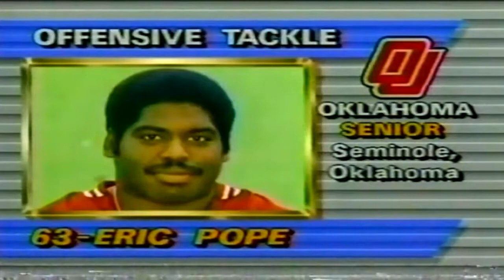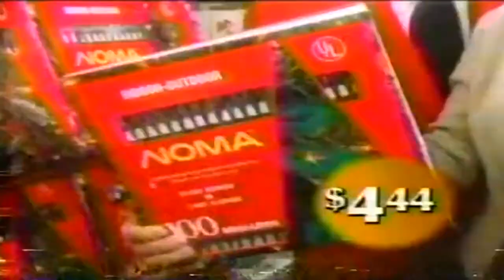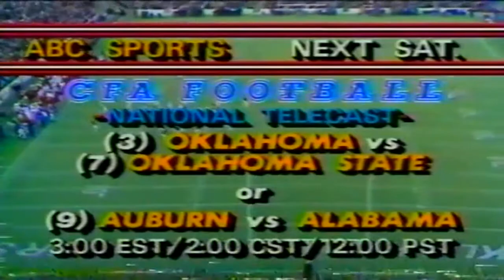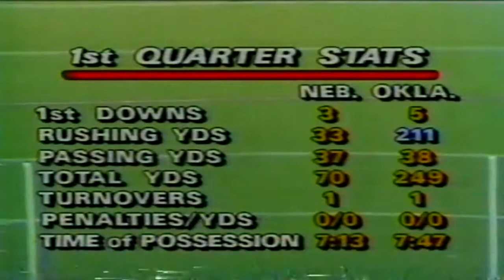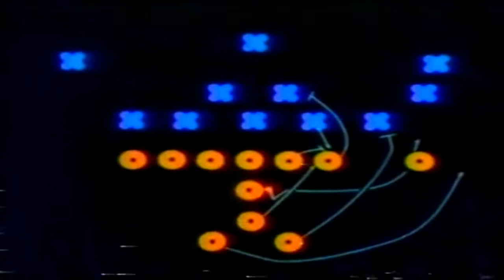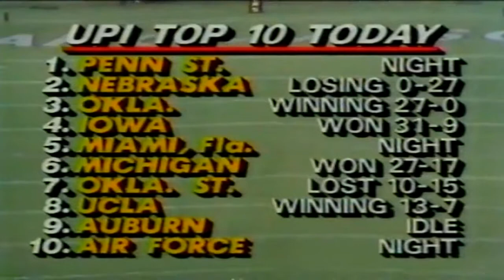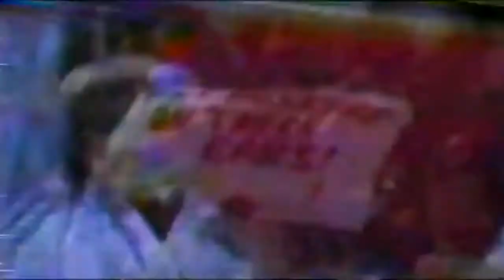November 23, 1985 - #2 Nebraska @ #5 Oklahoma